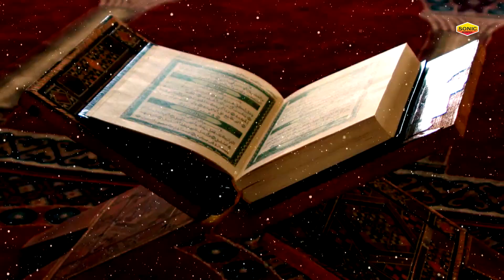मुहर्रम दर्द भरी कव्वाली - Batil Ke Aage Sar Na Jhukaya Hussain Ne | Rais Miyan | Muharram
इस्लामिक ऑडियो/विडियो रिलीज कराने और नई एल्बम मुनासिब बजट में बनवाने के लिए सम्पर्क करे |
SONG DETAILS - गाना तफ्सीलात
► Song :-
► Album :-
► Singer :-
► Lyrics :-
► Language :-  Hindi/Urdu
►Label :- Sonic Enterprise

COMPANY DETAILS - कम्पनी  तफ्सीलात
► Label :- Sonic Enterprise
► Company :-Sonic Enterprise

 तो व्हाट्स अप्प करे)

SOCIAL MEDIA  DETAILS - सोशल मीडिया  तफ्सीलात

देखने के लिए आप सभी को शुक्रिया। आपका दिन अच्छा हो।

Top Ramzan Special Videos -

Ramzan Specail Qawwaliyan 2020